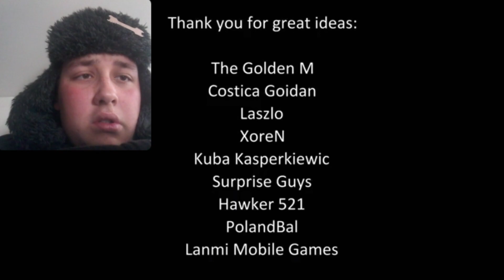russian reacts to countryball compilation #3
original video~